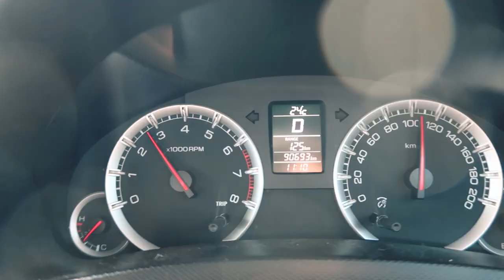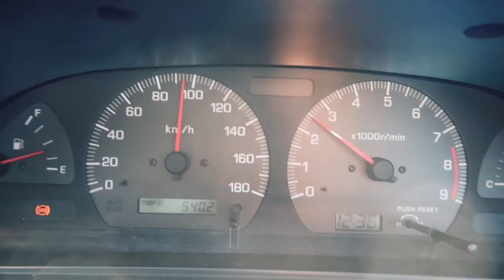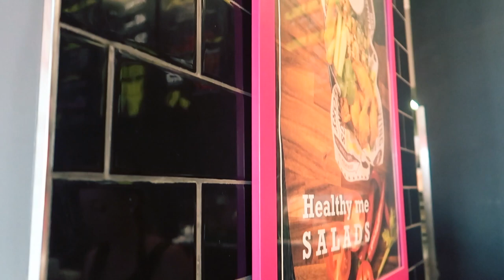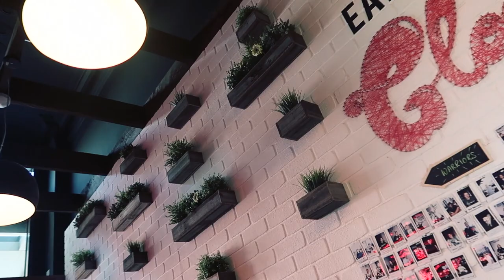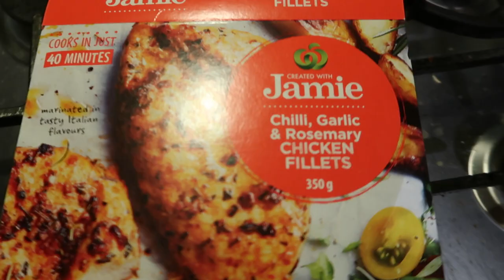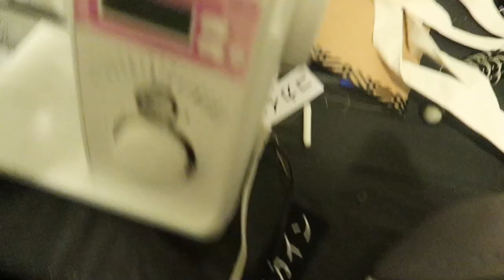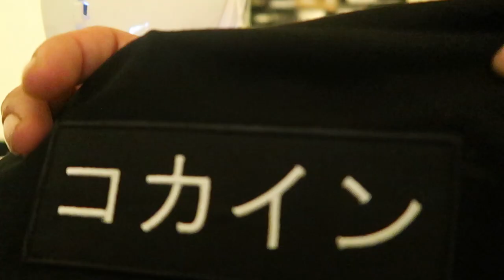WHAT HAPPENED...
Hey guys,

♥ HaoYouPhill